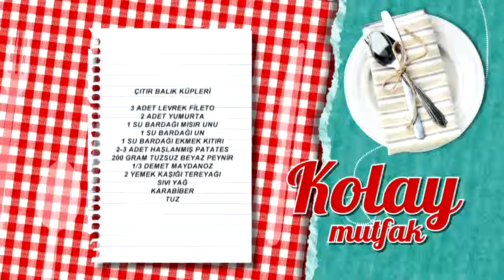Çıtır Balık Küpleri Tarifi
Çıtır Balık Küpleri tarifimizin detaylarını öğrenmek için adresini ziyaret edebilirsiniz.

Malzemeler

3 adet levrek fileto
2 adet yumurta
1 su bardağı mısır unu
1 su bardağı un
1 su bardağı ekmek kıtırı
2-3 adet haşlanmış patates
200 gram tuzsuz beyaz peynir
1/3 demet maydanoz
2 yemek kaşığı tereyağı
Sıvı yağ
Karabiber